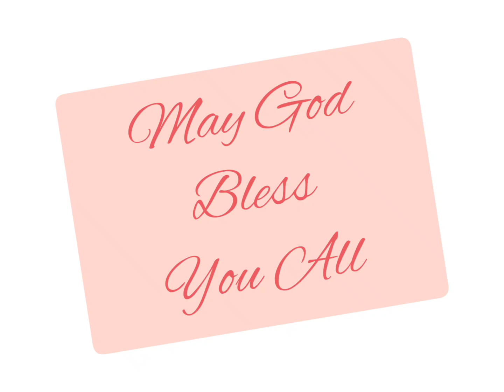यहेजकेल 17:1-10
Ezekiel 17:1-10 read in Hindi. Listen and be blessed.
URL: InShot